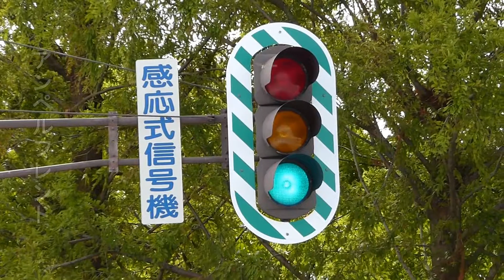Koito Industries Vehicle Signal with backplate (Heisei 14 (2002))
City: Nagahama, Japan